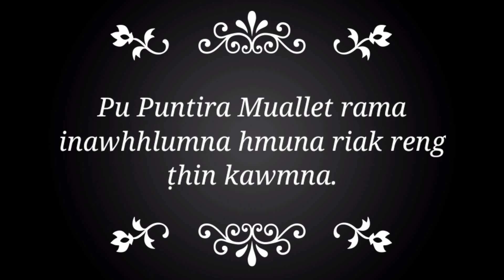Inawhhlumna hmun kha, a hrâng em ni?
Video ah hian Pawisawi theihna awm chi a awmin ka hre lova. Mihring hming dang tarlan a ni lo bawk.